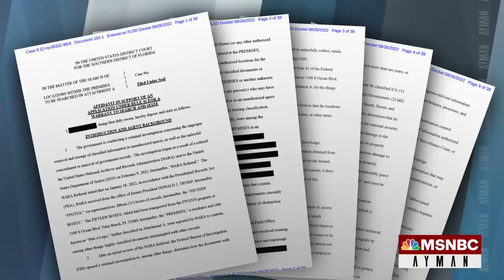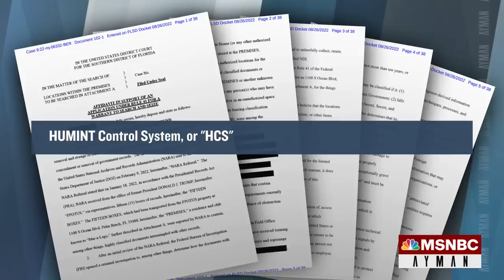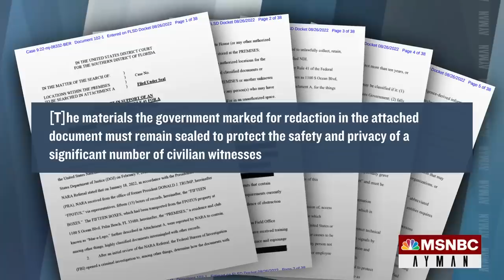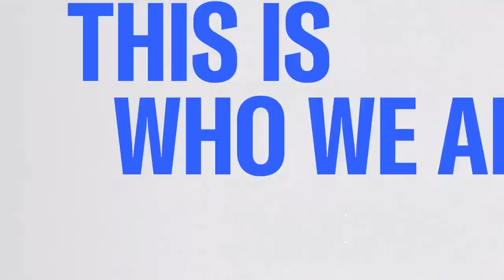Redacted Affidavit Shows What Spurred FBI's Mar-a-Lago Search | Ayman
In order for the FBI to get a warrant to search former President Trump’s Mar-a-Lago resort, it needed to first demonstrate to a judge that there was some probable cause of a crime. On Friday, we finally saw the redacted affidavit where they laid out that case — and there’s a lot to unpack. MSNBC’s Katie Phang joins Ayman to help break things down.